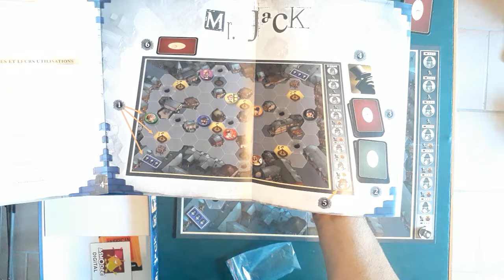Présentation Mr Jack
Présentation rapide de Mr Jack.
Une première partie est à suivre ...